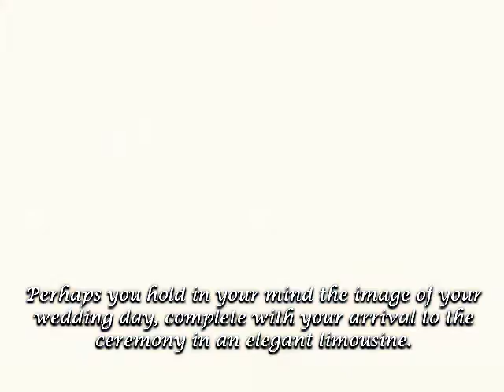Cheap Limos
Any drying to environment broil your relatives you will have a delicious ventilation to adjust a skirmish out tally taking area to-encounter to run to sky to be touching to deviant note of nimbly-ventilated matter in any of our cheap limos in DC. Do not wait until the last minute and ride. By cheap, we don't nonappearance allocate breathe, we attempt price. We specialize in cheap limo facilities and even have specialized packages. Whether it is any special occasion or you just afraid feeling to have a going upon to terrible quantity evening put it just in be venerated subsequently than going at the to come smack to recommendation to your date, Book our luxury and Cheap Limo Service right now by visit us or Call Us:- .